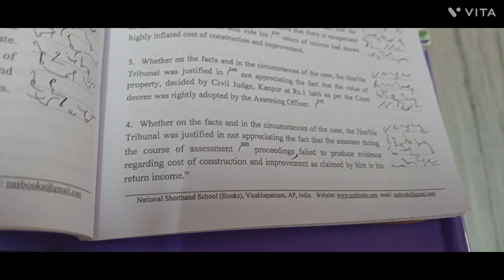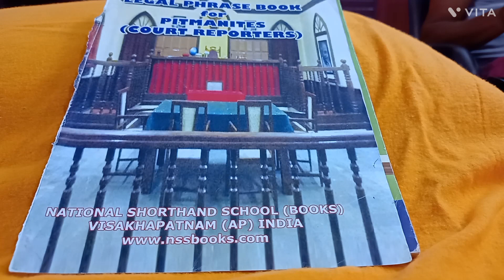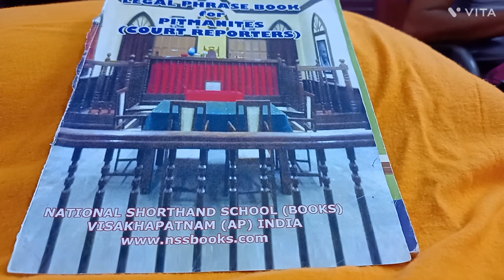526. LEGAL DICTATIONS - 120 WPM SPEED - PASSAGE No.13 - LEGAL MATTERS - BY LAKSHMI PRASAD PICHIKA.